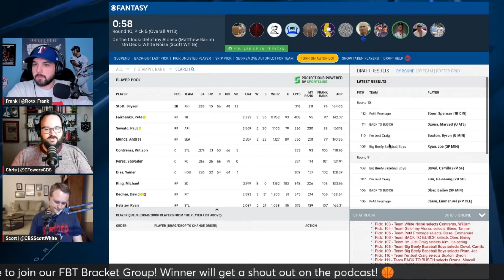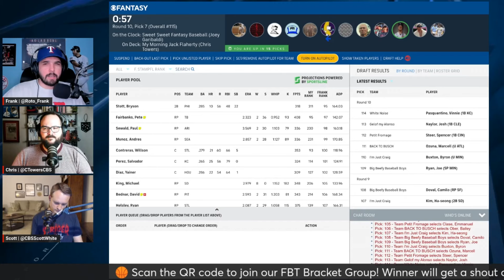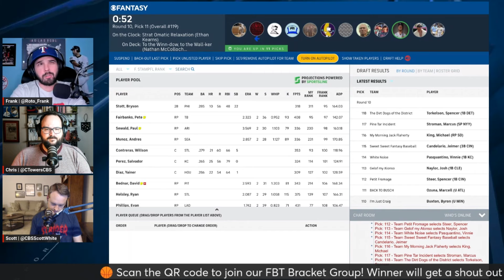Jordan Romano Has Elbow Inflammation! Avoid in Fantasy Baseball Drafts?? | Fantasy Baseball Advice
Frank Stampfl, Scott White and Chris Towers discuss Jordan Romano's elbow injury. Should you avoid him in Fantasy Baseball drafts?

To display your continued support of the show, please vote Fantasy Baseball Today in the Sports Podcast Awards in the "Best Baseball Podcast" Category